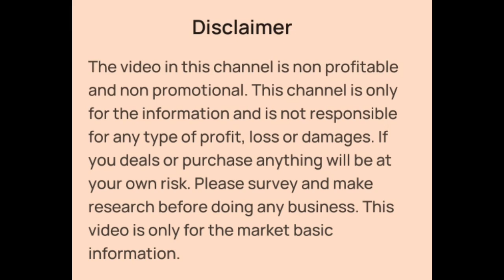Ladies Frock, Nighty Manufacturer and Wholesaler in Kolkata Metiabruz | Readymade Garments Wholesale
👉Shop Details:-

✓Shop Name- M. GANI DRESSES
✓Shop Address- Metiabruz, TG Haat, Kolkata

(T-shirt, Babasuit Wholesale video)👆

Your Quaries:-

Ladies Frock, Nighty Manufacturer and Wholesaler in Kolkata Metiabruz TG haat
Readymade Garments Wholesale
Ladies Readymade Garments Wholesale
designer frock Wholesale
fancy frock Wholesale
Cotton nighty wholesale
Gujri print nighty manufacturer and Wholesaler
cheapest ladies wear Wholesale in Kolkata Metiabruz
kids wear Wholesale
Boys Readymade Garments Wholesale
ABM Haat
Jabbar Haat
Metiabruz WBG haat
Wholesale haat in kolkata
Readymade garments Wholesale Barabazar
Wholesale in Howrah Kolkata
ladies garments wholesale
Cheap price product